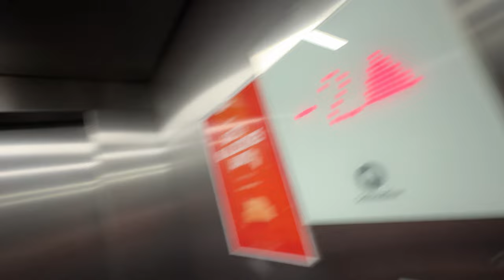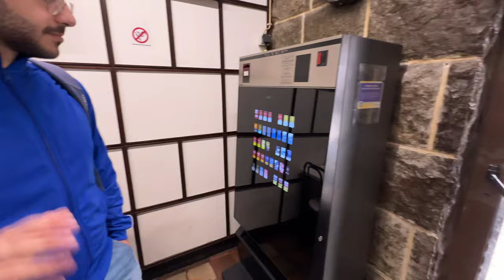il PUNTO più ad OVEST d'EUROPA! visito CABO da ROCA || Lisbona pt.2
registrato con:
Iphone 15 pro & Sony a6400